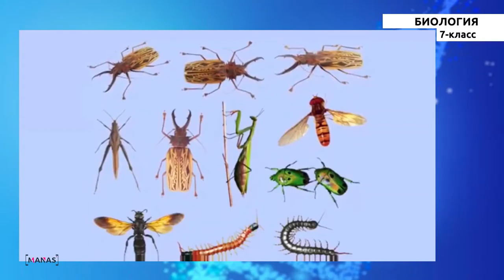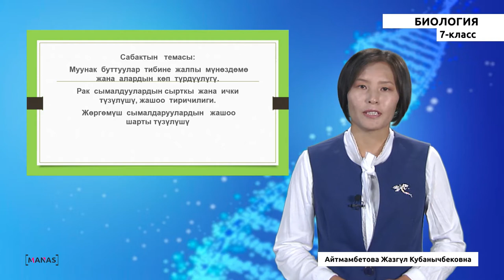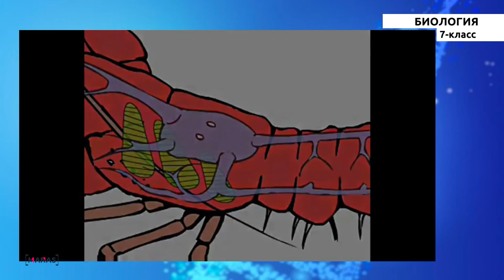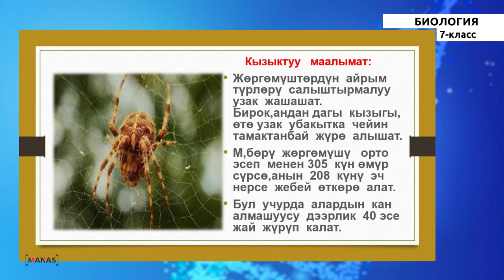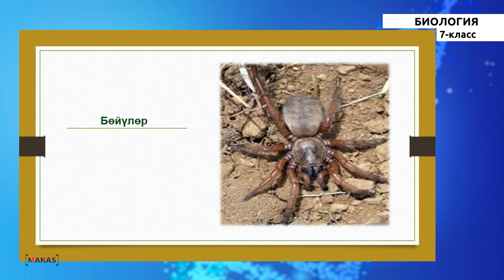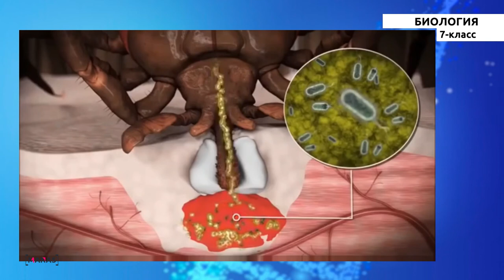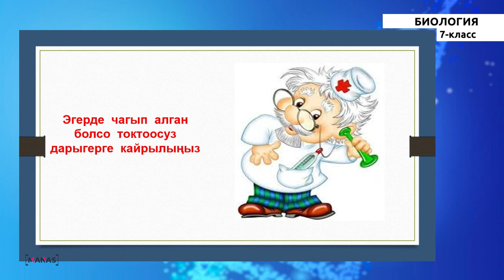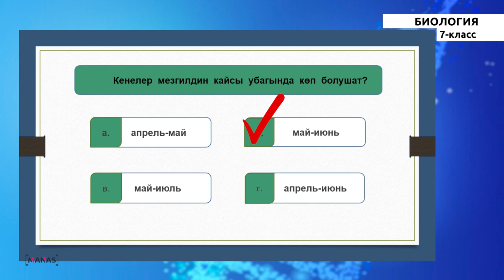7 класс - КГ - Биология - №8 - Муунак буттуулар тибине жалпы мүнөздөмө жана алардын көп түрдүүлүгү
7 класс - КГ - Биология - №8 сабак
Муунак буттуулар тибине жалпы мүнөздөмө жана алардын көп түрдүүлүгү